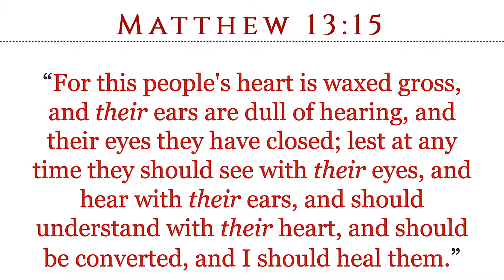THE JEWS COULD NOT HEAR JESUS EVEN WITH ALL HIS POWER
Mail Gifts To:
ATLAH Church
38 West 123rd Street